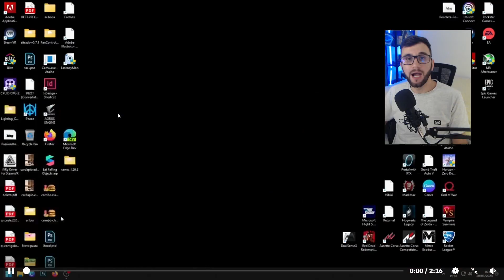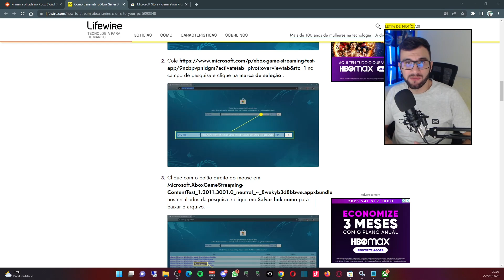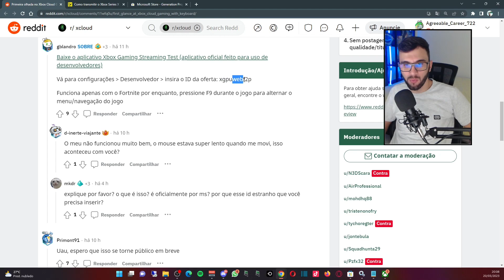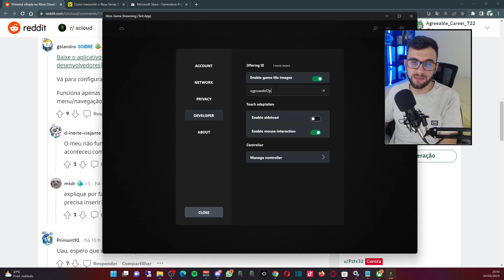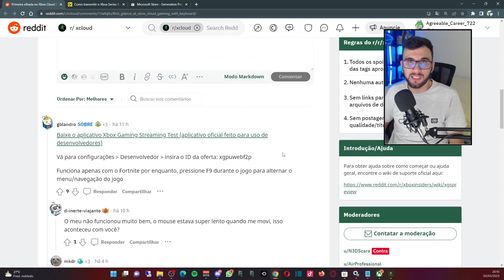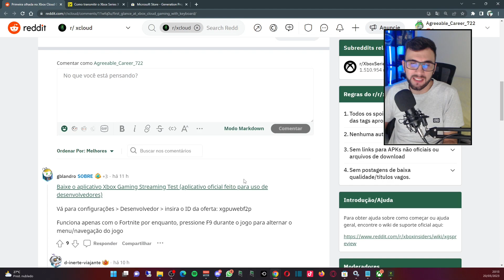JÁ ESTÃO TESTANDO!! TECLADO e MOUSE mais PRÓXIMO do XCLOUD!!!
Na última atualização da extensão de teclado e mouse no navegador chrome para o xcloud, o desenvolvedor resolveu cobrar pelo uso da extensão, complicando completamente o uso de teclado e mouse nos jogos do xcloud via navegador. Nesse vídeo vou trazer uma solução provisória para o problema, onde eu explico como jogar com teclado e mouse no xcloud mesmo após a extensão ficar paga.

Se você gostou do vídeo, não deixe de curtir e comentar, e aí o que achou?